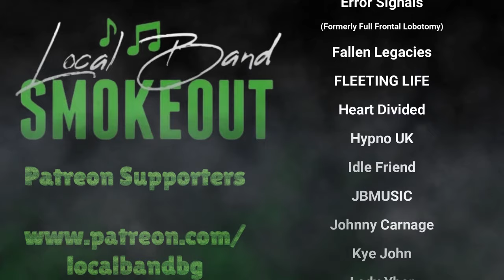Putri Ariani - Sheepish ( Reaction )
GhostKiller Entertainment
TheTotalDeathcore.com